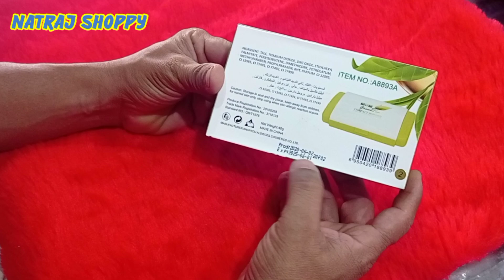ADS Compact powder Green Tea 100% Natural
hi
i m sachin agrawal   welcome to our channal natraj gifts & shoppy.

Thanks
NATRAJ SHOPPY
Sangamner
4, janta Nagar Chawk , opp. Watar tank , Nashik - Puna Rd . Sangamner Thank you ।